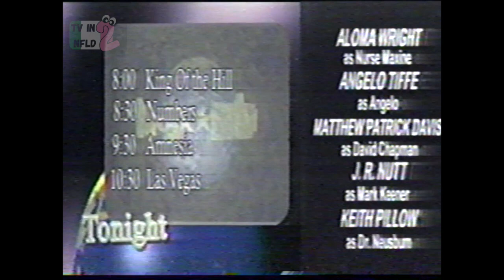NTV Commercials and Promos (2008) - Set #4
Short video with mostly local stuff, including a special Martin Luther King Jr ID.